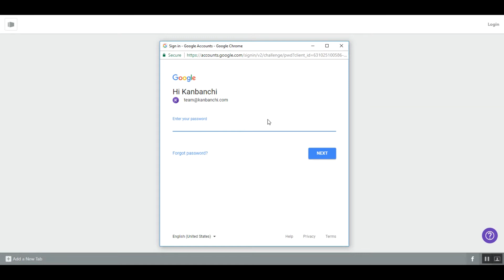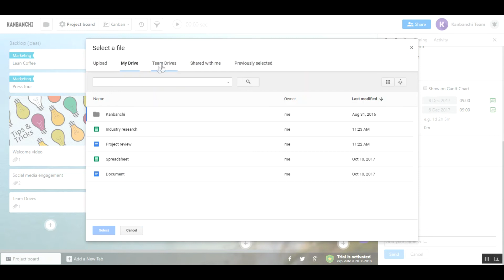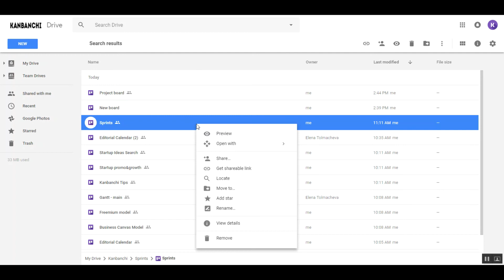Google project management - Kanbanchi -Drive integration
Online project management tool integrated with Google Drive. Easy project management, Kanban board, Gantt chart, Time tracker. Personal use, Professional option, Enterprise option.